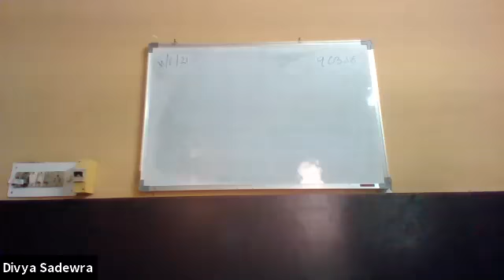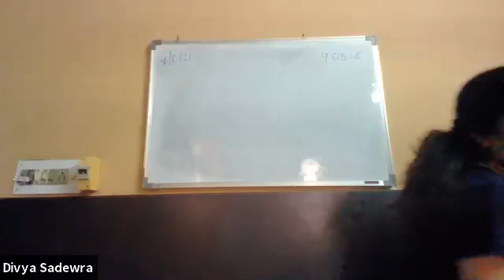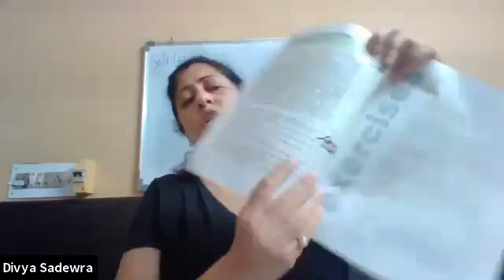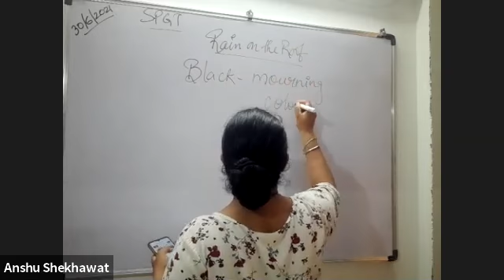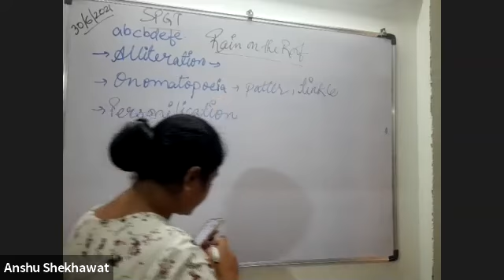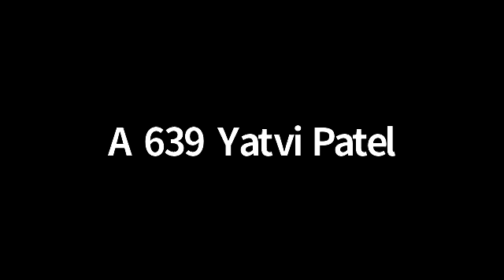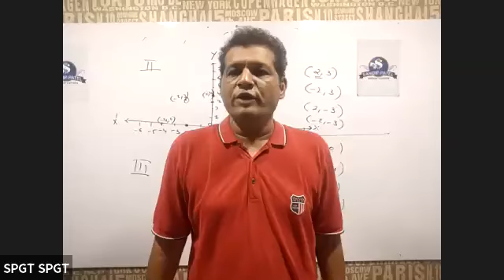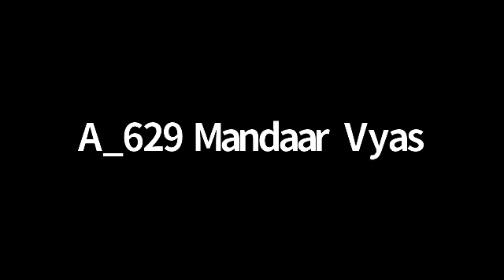9 CBSE S S AND ENG AND EXTRA CLASS MATHS 30 JUNE 2021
9 CBSE S S AND ENG AND EXTRA CLASS MATHS 30 JUNE 2021